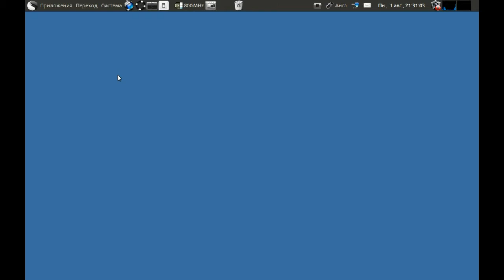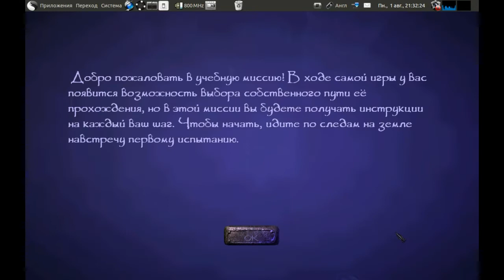Thief 3 on Ubuntu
Thief 3: Тень смерти на Ubuntu.
AMD Phenom II X4 955
GTS 250 1Gb
RAM 4Gb
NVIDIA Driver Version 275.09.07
Ubuntu 10.10 (x86_64)
Wine 1.3.24